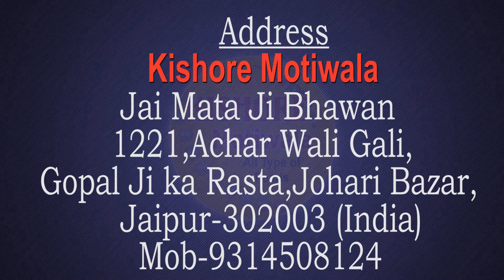Ideal Flat Shape 3mm White Color Beads for Necklace Purpose (KM)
Welcome to Kishore Motiwala. We are Jaipur based company dealing in all types of pearls. Our company Kishore Motiwala started its pearl startup in 2000. We provide more than 1000 varieties of pearls. We have a huge collection of pearls like Fresh Water Pearls, South Sea Pearls, Tahiti Pearls, Japan Culture, Keshi (FWP), Keshi (SWP), Mabe Pearls, etc. in different shapes, sizes, colors, and ranges. Over the years, we have successfully developed a trusty brand and various client bases through Maximum variety, innovative marketing tools, honesty, purity, integrity, dedication to work, and customer care. We like to become not only a big brand in the industry but also budding people with identical dedication. As a result, we have maintained a strong trading relationship with pearl buyers from all over the world. We believe in long-term business relationships. We deal equally with Wholesale orders or retail orders. So don’t hesitate to place a small order.

We wish you continued success and happiness.
We are hopeful to hear from you. Thank you for your time and attention.
With Regards,
Kishore Motiwala